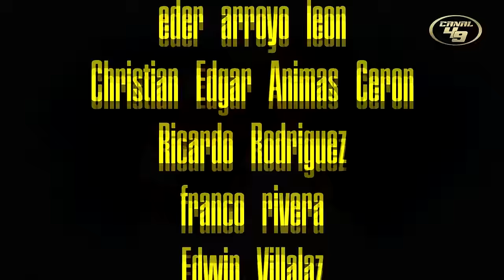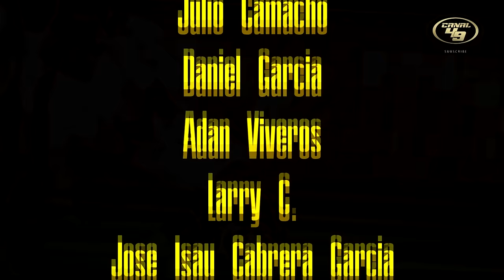49ERS Campeones de la NFC | estamos en el SUPERBOWL LVIII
Los 49ers por octava ocasión en el SB, endrentaran a los Jefes de Kansas City

GO NINERS!!!